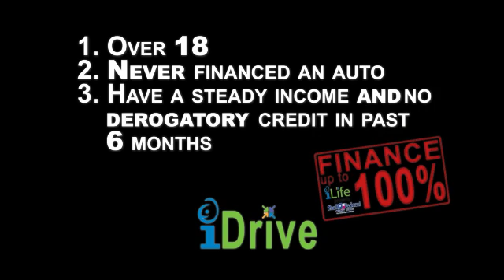iDrive - first time auto buying from iLife powered by Shell FCU